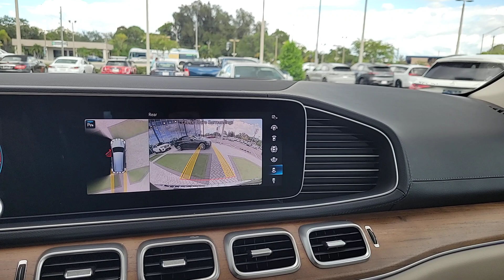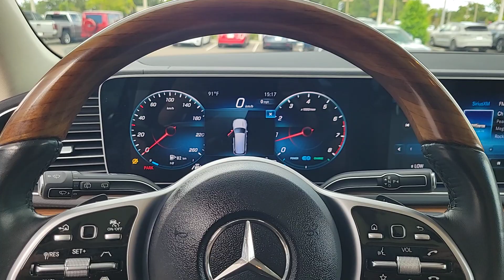2022 Mercedes-Benz GLS Tampa, Clearwater, St. Petersburg, Pinellas Park, Largo, FL 61P1707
Used 2022 Mercedes-Benz GLS GLS 450 available in Tampa, Florida at Crown Mercedes of St. Petersburg. Servicing the Clearwater, St. Petersburg, Pinellas Park, Largo, FL area.
2022 Mercedes-Benz GLS GLS 450 - Stock#: 61P1707 - VIN#: 4JGFF5KE6NA592872

8302 US Hwy 19 N

CARFAX One-Owner.brbrbrBlue 2022 Mercedes-Benz GLS GLS 450brbrbrCrown Eurocars has been awarded the Dealer of the Year for 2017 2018 and 2019 from Dealer Rater for our high standards of Customer Service. We achieved a 4.9 rating with over 1800 consumer reviews. Crown Eurocars researches the market on a daily basis to provide the best price upfront. All prices plus sales tax tag and titling and dealer service fee of $999.00 which represents cost and profits to the selling dealer for items such as cleaning inspecting adjusting new vehicles and preparing documents related to the sale.